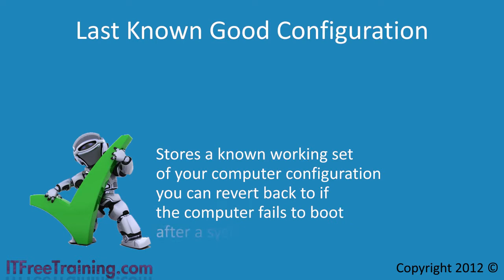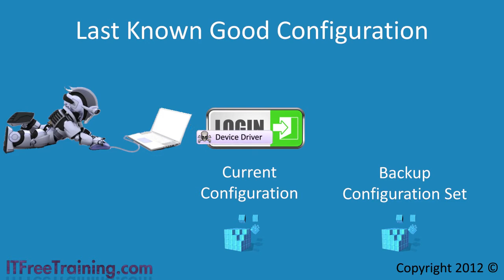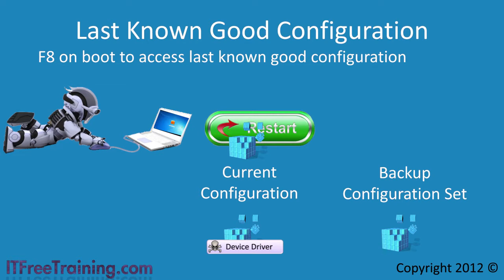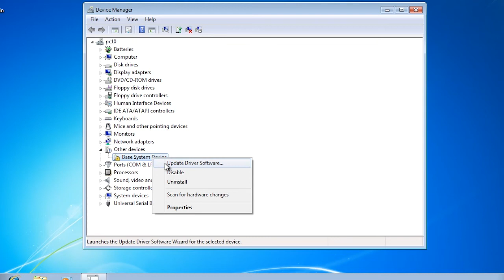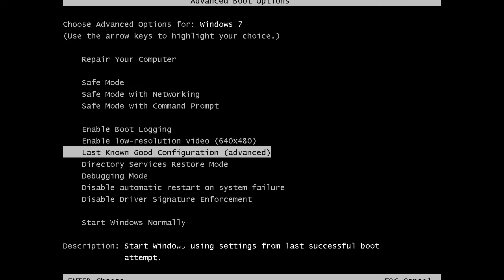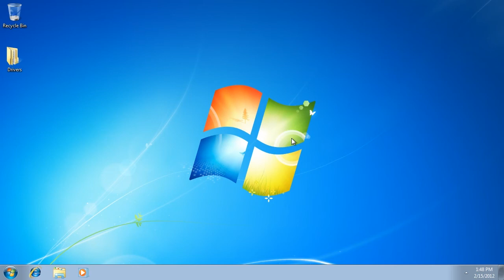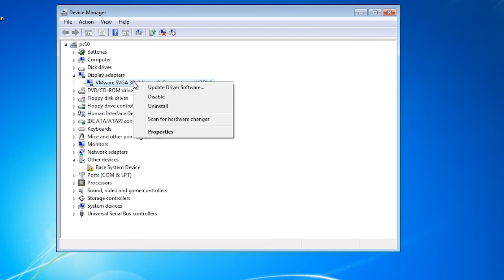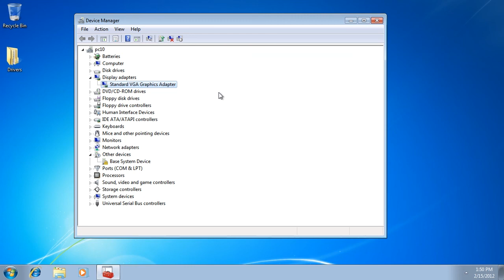MCTS 70-680: Windows 7 Last Known Good Configuration and Driver Roll Back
for more of our always free training videos.
When Windows 7 boots up and a user successfully logs in, the current configuration is saved to a backup area in the registry. If the computer fails to boot later on, this backup copy of the configuration can be used to boot the computer. Windows 7 also comes with a device driver roll back feature which allows you to return to the previous device driver if something goes wrong.

Last Known Good Configuration
The configuration for Windows is stored in the registry under HKLM\System. This contains information about device drivers, services and control panel items. It does not contain all the information about the Windows 7 install, but does contain a lot of settings that are critical to booting Windows. Under this folder there is a folder called CurrentControlSet and under this folder there are folders called ControlSet001, ControlSet002 and ControlSet003. These correspond to Current, Default, Failed and Last Known Good. The CurrentControlSet simply redirects the registry to ControlSet001, ControlSet002 or ControlSet003, depending on which one is in use.

To access the last known good configuration, after the bios screen and before the computer starts to boot, press the F8 key to display the boot menu. From the boot menu select the option Last Known Good Configuration. This will redirect the boot to CurrentControlSet, the last working copy or good configuration. The working configuration was copied to this location when the computer last booted successfully and a user logged in.

Device driver roll back
In the properties of any device driver there is an option, "roll back device driver." This will remove the current device driver and restore the previous device driver. In most cases a newer device driver should be more reliable than an older device driver, but if the newer device driver causes problems, you can roll it back using this feature.

Causing a blue screen of death (BSOD)
To enable manually blue screens, add a dword for the following. For a USB keyboard, add the first key; for a PS/2 keyboard, add the second key.

HKEY_LOCAL_MACHINE\SYSTEM\CurrentControlSet\Services\kbdhid\Parameters\CrashonCtrlScroll
HKEY_LOCAL_MACHINE\SYSTEM\CurrentControlSet\Services\i8042prt\Parameters\CrashonCtrlScroll

Once you have rebooted the computer, to cause a blue screen hold ctrl and press scroll lock twice.

for our always free training videos. This is only one video from the many free courses available on YouTube.